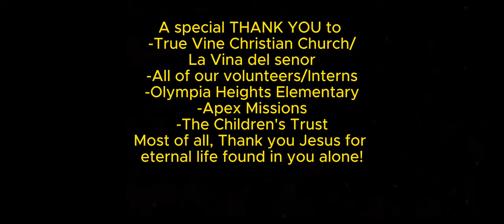Kidz XL Summer 2023 Highlights